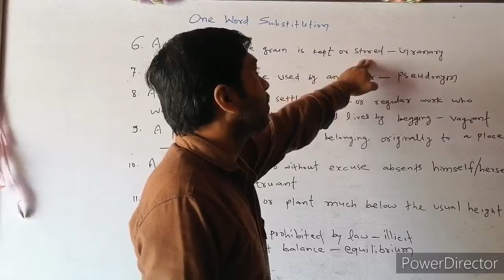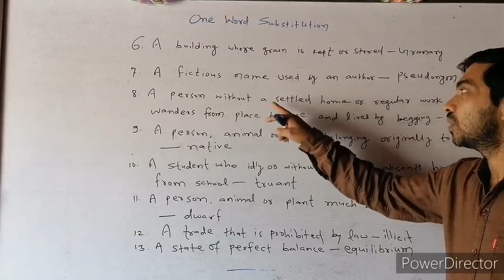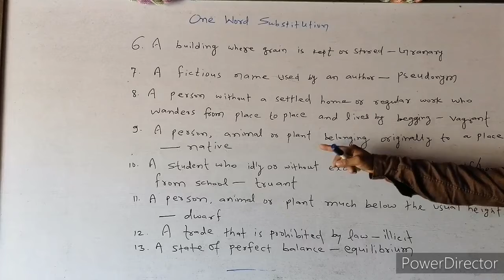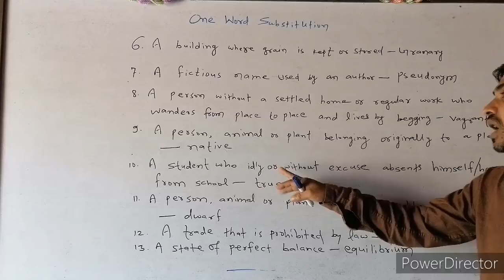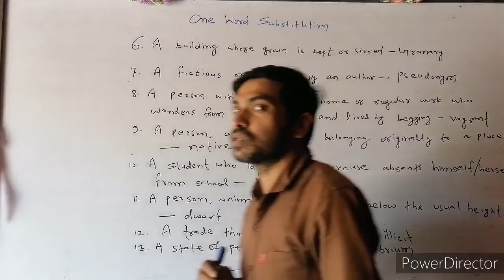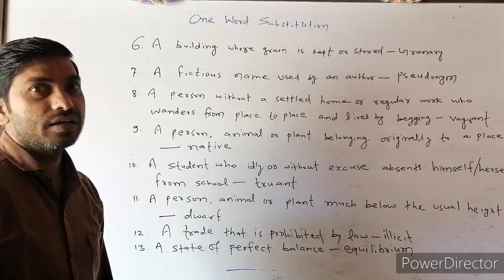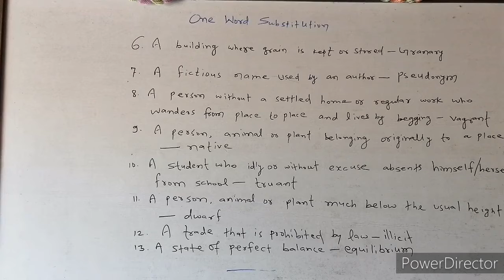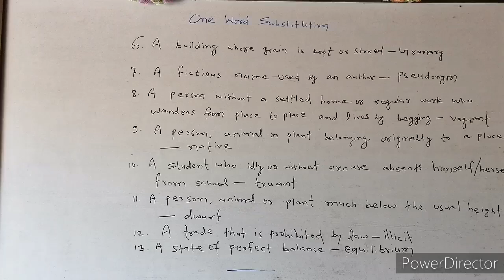Noun Part - 1 (संज्ञा) Competitive English Grammar